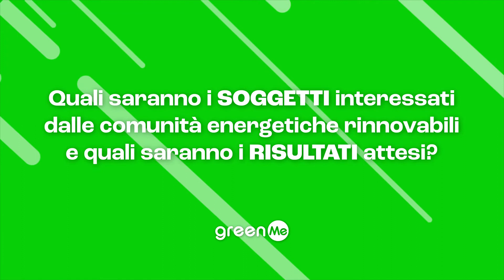Comunità Energetiche Rinnovabili: il progetto di Fondazione Cariplo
In Italia al via 17 nuovi progetti che alimenteranno il fabbisogno di quasi 2mila famiglie